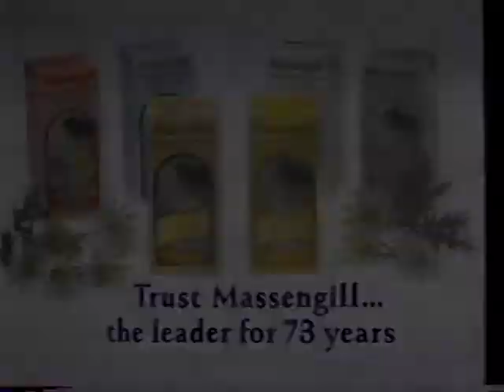Massengill - Incredibly Upbeat and Frank Douche Talk (1985)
They don't make 'em like this anymore. A truly outlandish discussion between mom & daughter about vinegar & water. Did this level of excitement ever exist for these products?? Listen to the way Mom talks about it! Holy cow.